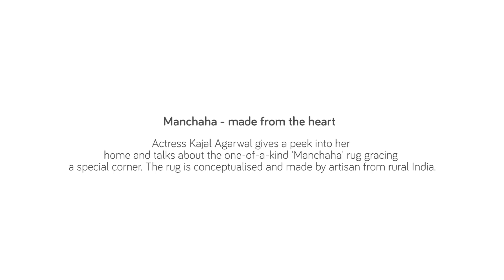Actress Kajal Agrawal talks about Manchaha rug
Actress Kajal Agarwal gives a peek into her home and talks about the one-of-a-kind Manchaha rug gracing a special corner. The rug is conceptualized and made by artisans in Rural India.

Video in association with Asian Paints India Ltd.